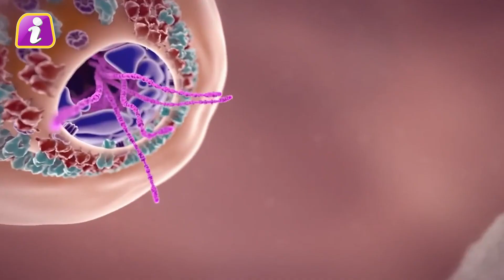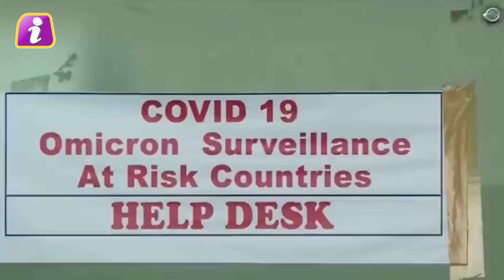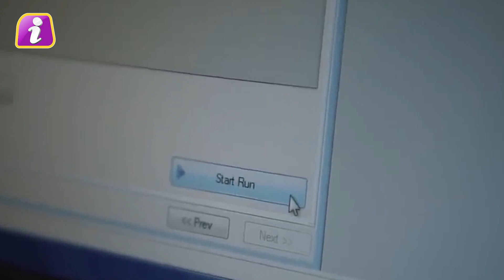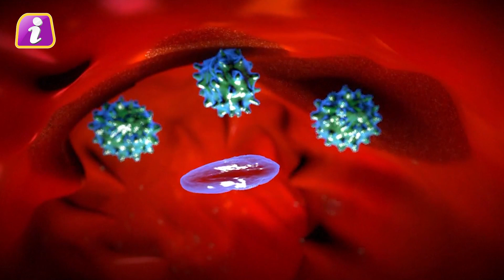Corona का Omicron मचानेगा तांडव, भारत को लेकर आई ये सबसे बड़ी खबर